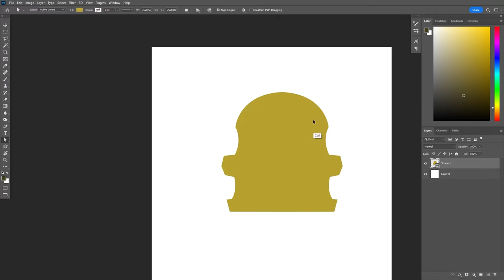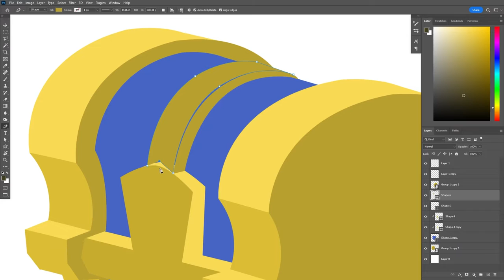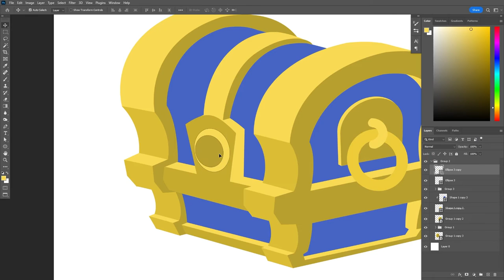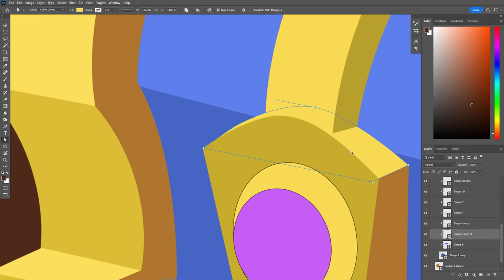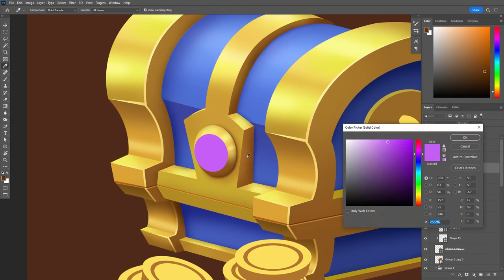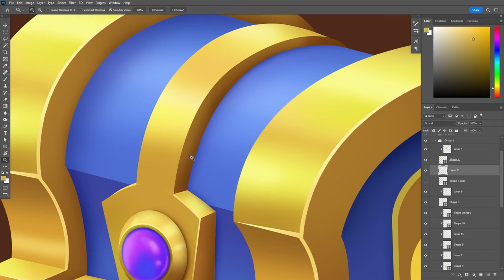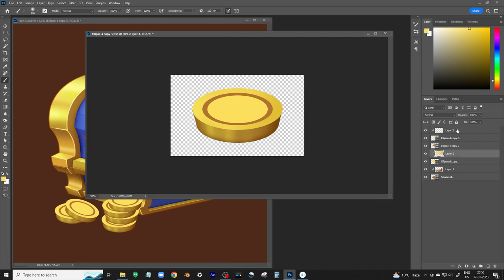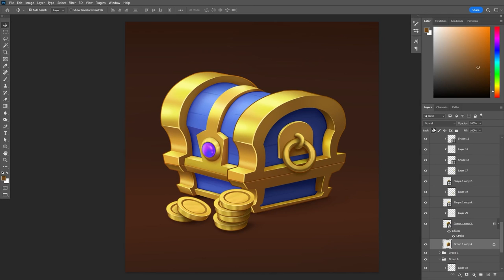Design Game Symbol II Treasure Chest II